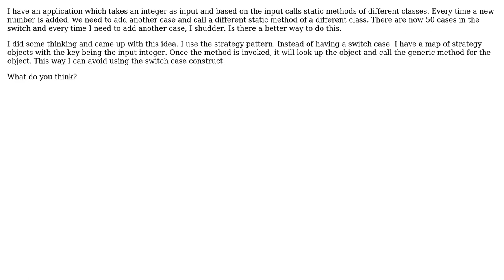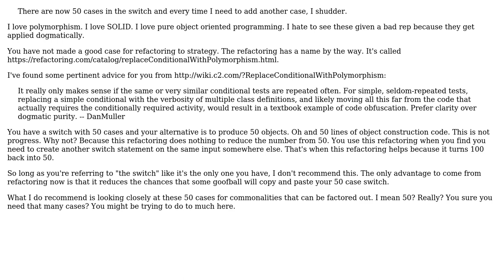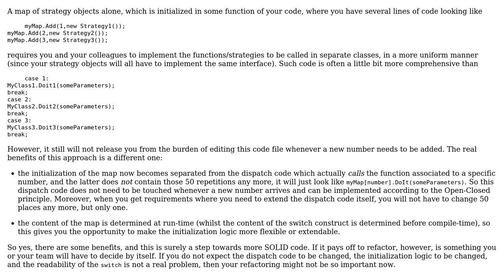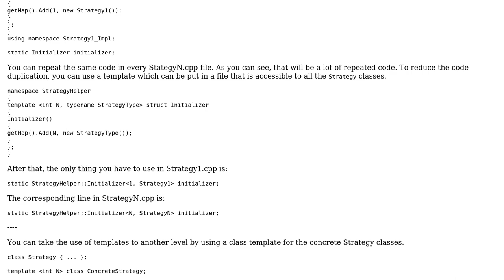Software Engineering: How to refactor an application with multiple switch cases? (3 Solutions!!)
Software Engineering: How to refactor an application with multiple switch cases?

With thanks & praise to God, and with thanks to the many people who have made this project possible! | Content (except music & images) licensed under CC BY-SA | Music | Images & others | With thanks to user R Sahu user Kaushik Chakraborty user Doc Brown user candied_orange and the Stack Exchange Network Trademarks are property of their respective owners. You are responsible for your own actions.